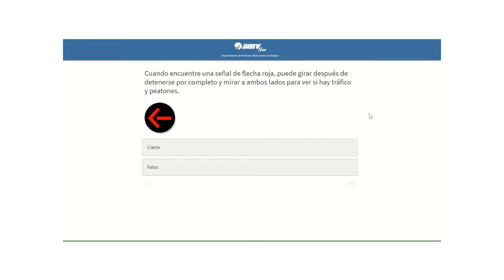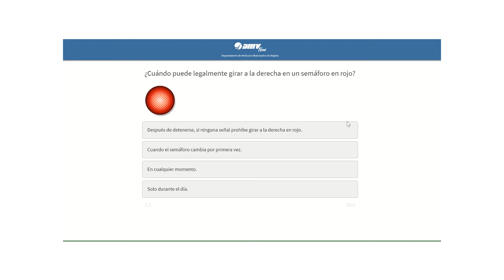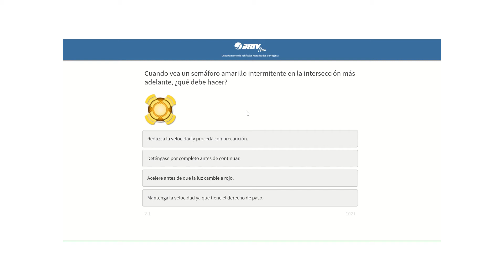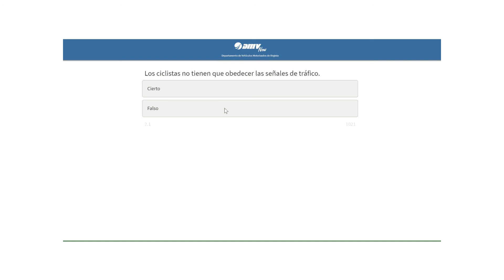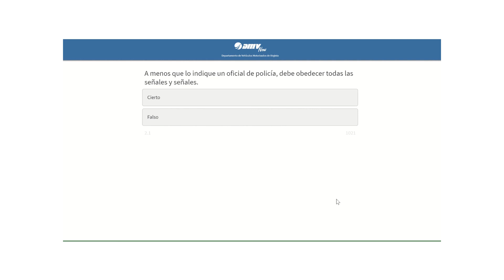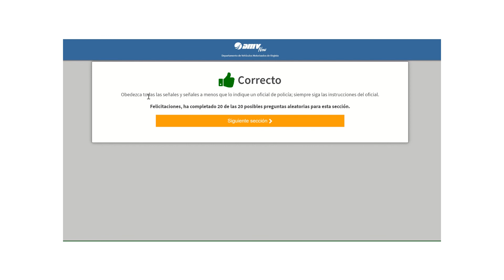Estudiando para el permiso de manejo en VA Señales Parte 2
SSJI Driving School-Ayudando a estudiar para el permiso de manejo en VA. Este video lo hice con la intencion de ayudarles a estudiar para el examen teorico en el DMV. Este video es la parte 2 de la seccion señales en la pagina web de DMV.